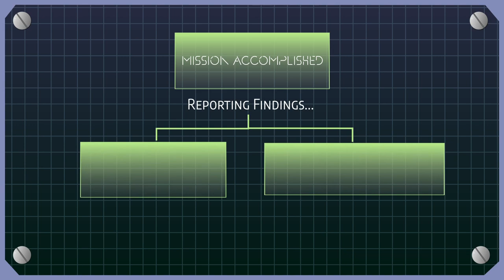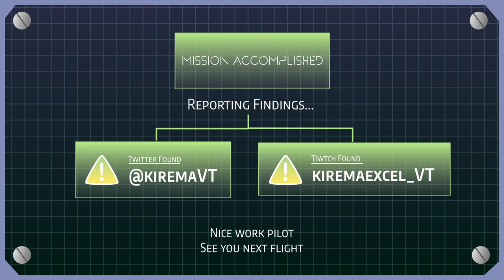【MCC: Halo CE】More Halo CE, but with my buddy Page!!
Collab Partners:
Page Pyralis

Twitch Archive

Heyo, Kirema here with his Mecha partner Excel! While most of the time we're off patrolling the cosmos, it can get a little boring ya know? So, in order to have a little fun we've decided to give this streaming thing a try!

We agreed Excel should be the face of this venture, being the super cool Mecha Girl she is and I'll be the one piloting during streams for better or worse!

Hope y'all have fun and enjoy your time here!!

Model + Overlays
PNG, L2D Model/Rigging - @JUICE_splatter
Starting Screen - @Tyler_Blobby
Overlays+Ending Screen - @Scientist_Orio
Chatbox - @chrone_co
Padoru Reactive - @KhaosPuppy

Model Assets
Christmas Blanket - @HozshiArt
Antlers and Xmas Crown - @CrossureX
Rainbow Puke - @WhimzieCat

Emotes
@JUICE_splatter - Drool, 5Head, Heart, Shocked
@Tyler_Blobby - Salute, Neener, Derp
@ichigodluxe - Wiggly